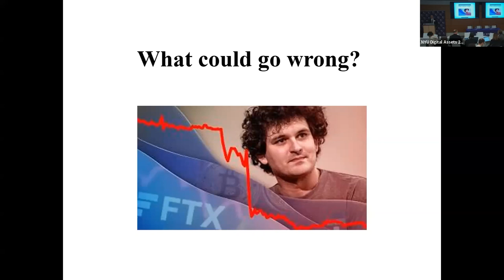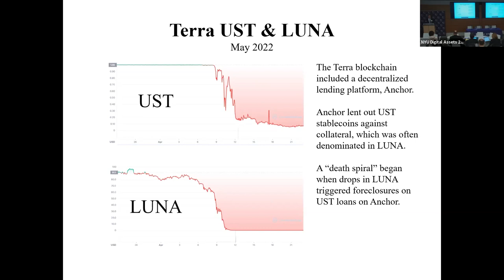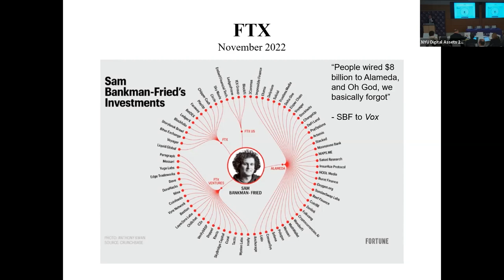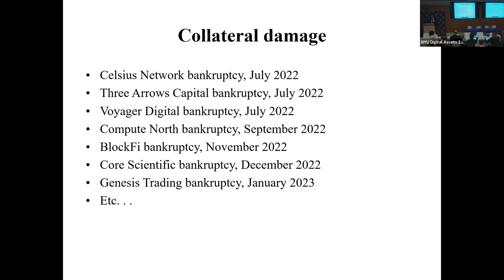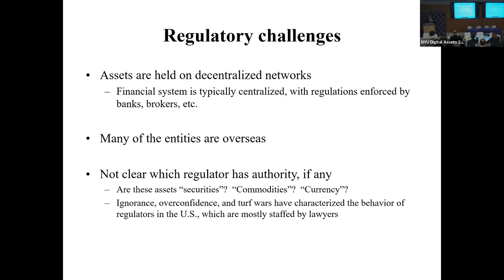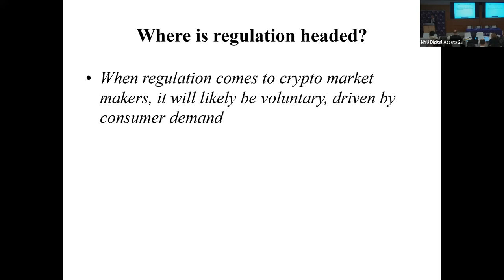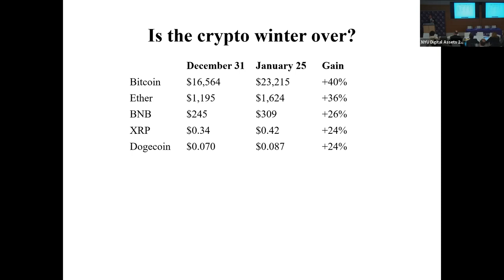David Yermack - Conference Introduction | NYU Stern Digital Assets Conference 2023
Governance, Regulation and Accounting for Digital Assets Conference 2023

The Vincent C. Ross Institute of Accounting Research and the Volatility and Risk Institute co-hosted a conference focusing on the many pending issues regarding digital assets. The conference explored how frameworks for governance, pending regulation, legal and accounting intersect for digital assets. The conference was held on Friday, January 27, 2023 from 8:30am to 2:00pm